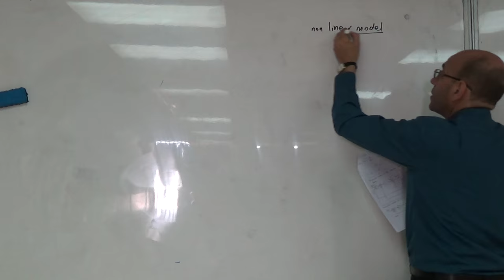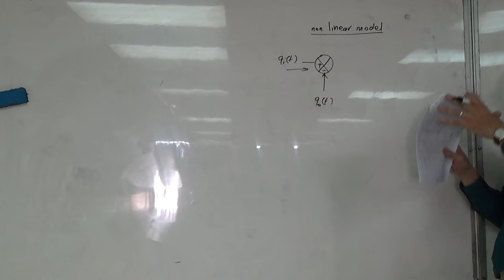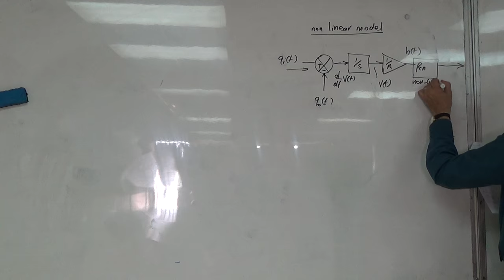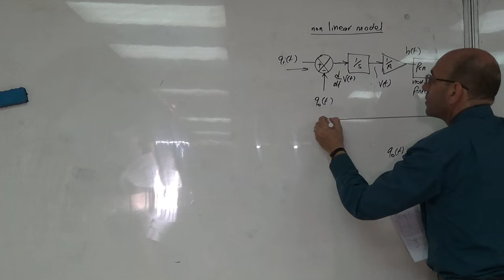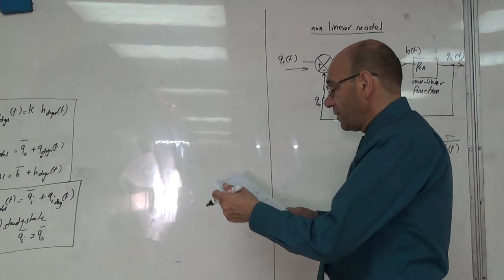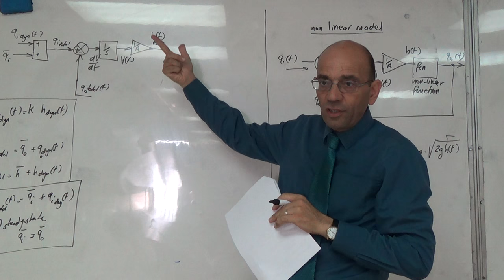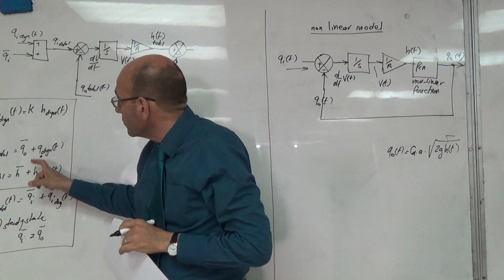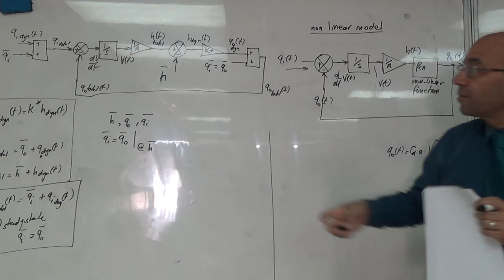Drawing the Simulink Block Diagram for the Linearised Model, 18/7/2016